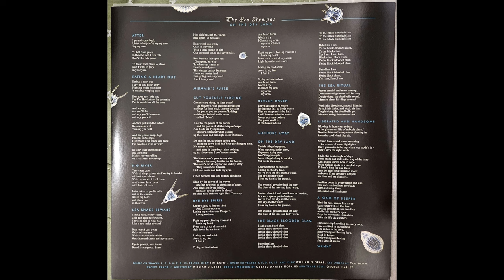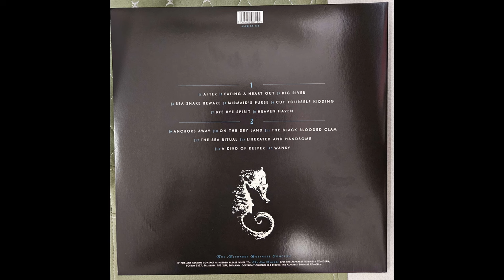The Sea Nymphs - On The Dry Land (2016) [full album vinyl rip]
The long awaited second Sea Nymphs album from 2016. The record is now unfortunately sold out, but you can and should get the CD

0:01 After
2:22 Eating A Heart Out
5:12 Big River
7:12 Sea Snake Beware
10:10 Mirmaid's Purse
12:14 Cut Yourself Kidding
15:22 Bye Bye Spirit
19:55 Heaven Haven
21:40 Anchors Away
22:05 On The Dry Land
23:51 The Black Blooded Clam
26:39 The Sea Ritual
29:00 Liberated and Handsome
30:36 A Kind of Keeper
32:01 Wanky